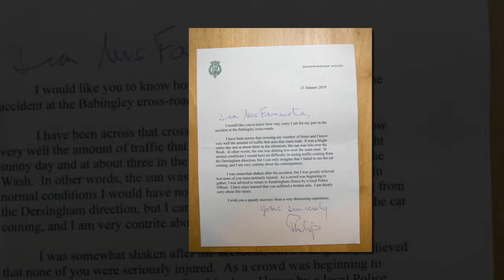Prince Philip writes to injured woman ‘I am very contrite’ after car 'collision'